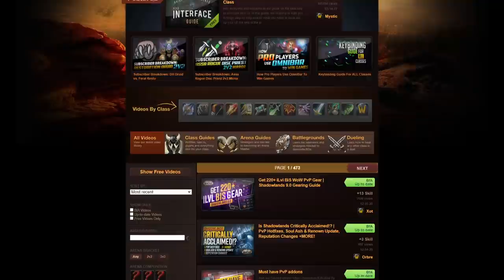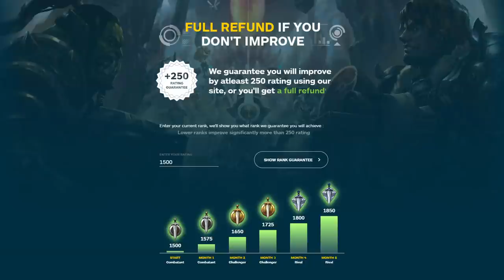Best PvP Melee in Shadowlands 9.0 [Mid Season 1] TIER LIST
0:00 - Intro
1:00 - Unranked
2:56 - C Tier
3:56 - B Tier
7:05 - A Tier
12:59 - S Tier
18:22 - Recap

Concepts: wow best class, wow best pvp class, world of warcraft,wow,battle for azeroth,bfa,shadowlands,wow guide,wow pvp,world of warcraft gameplay,wow 8.3,wow shadowlands,8.3,asmongold,bellulargaming,asmongold tv,bellular,madseasonshow,taliesin and evitel,bellular news,wow bfa,wow arena,wow beginners guide,arena pvp,wow 3v3 arena,wow 2v2 arena,wow pvp guide,bgs,xaryu,dalaran gaming,esfand,savix,asmongold reacts,hirumaredx,destruction warlock,fire mage,assassination rogue,mistweaver monk,holy paladin,disc priest,demon hunter,shadow priest,arms warrior,windwalker monk,resto druid,resto shaman,unholy death knight,ele shaman,survival hunter,feral druid,ret paladin,balance druid,frost death knight,arcane mage,affliction warlock,beast mastery hunter,demonology warlock,enh shaman,frost mage,fury warrior,holy priest,outlaw rogue,marksmanship hunter,subtlety rogue,wow best class,wow best pvp class,world of warcraft,wow,shadowlands,wow guide,wow pvp,wow shadowlands,asmongold,wow arena,arena pvp,wow 3v3 arena,wow 2v2 arena,wow pvp guide,bgs,wowhead,holy paladin,shadowlands tier list,shadowlands caster tier list,wow tier list,pvp tier list,shadowlands pvp,shadowlands classes,best shadowlands class,shadowlands pve,shadowlands healer tier list,best shadowlands healer, shadowlands melee tier list, melee tier list,9.0,sinful gladiator,gladiator,duelist,rival,challenger,combatant